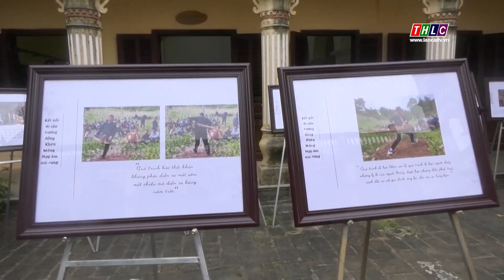Nghiệm thu Dự án trưng bày và trình diễn nghệ thuật khèn Mông | THLC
Laocaitv.vn - Ngày 11/12, tại dinh thự cổ Hoàng A Tưởng, Bộ văn hóa, Thể thao và Du lịch, Cục di sản Văn hóa phối hợp với Sở Văn hóa, Thể thao tỉnh Lào Cai, UBND huyện Bắc Hà tiến hành nghiệm thu Dự án trưng bày và trình diễn nghệ thuật khèn của người Mông ở Lào Cai – Hà Giang.
Đài Phát thanh - Truyền hình Lào Cai